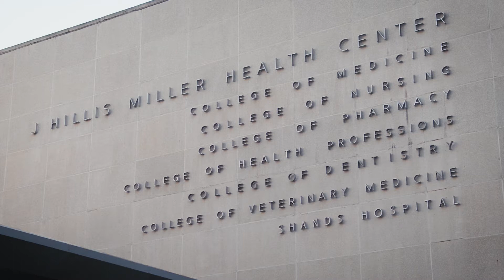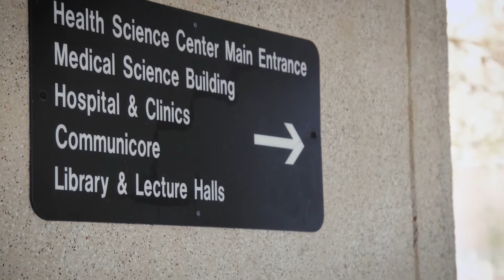University of Florida Graduate Program in Biomedical Sciences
The Graduate Program in Biomedical Sciences at the University of Florida offers a Ph.D. in Medical Sciences with specialized training options in seven concentrations. The program is supported by an academic health center which includes six health science colleges, numerous institutes and centers and world-class faculty. Meet a few of our students as they describe their experiences in selecting this program.